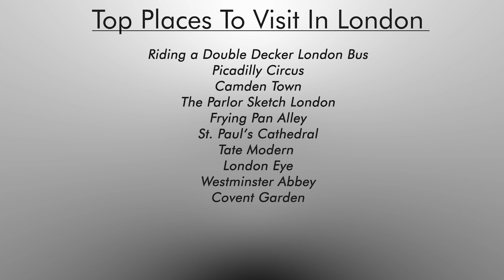3 Days in London Itinerary: How to Spend Your 72 Hours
We spent 3 days in London to see some of our favorite sights, landmarks and things to do.

London is one of the most exciting cities in the world. And it's also incredibly diverse, with something for everyone. But how do you get to know a city? We've put together this three-day itinerary that will give you a great overview of what London has to offer and hopefully inspire your next trip.

There are so many great things to do in London, it's hard to know where to start. But some of our favorites include visiting the iconic Tower of London, walking across Tower Bridge, exploring the British Museum, and strolling through Hyde Park. There are also plenty of great restaurants, pubs, and clubs in London, so you'll never run out of things to do.

With only could see London in 3 days, we had to stay efficient and productive. No time to waste.

During our visit to London, we explored many hotspots like Westminster Abbey and the London Eye but also visited our favorite lesser-known spots like the Lamb & Flag pub and the Tate Modern art museum.

Follow along our journey from our perspective and see what it's like spending 3 days in London.